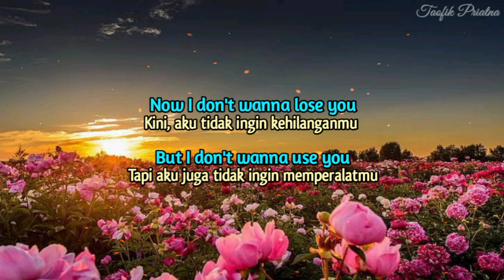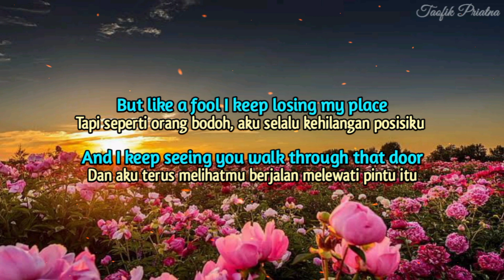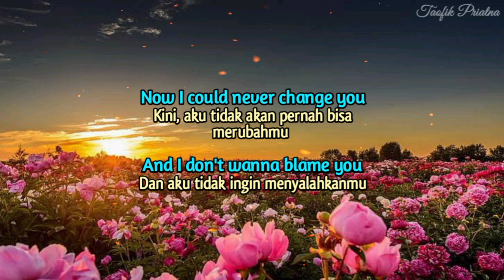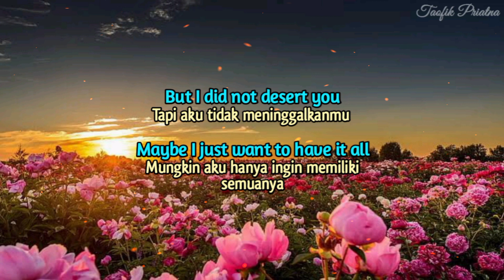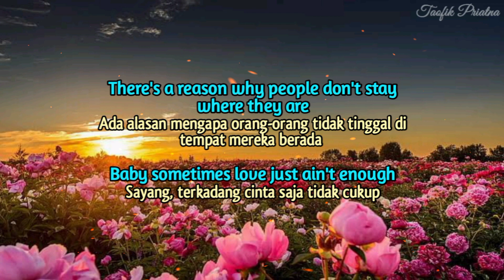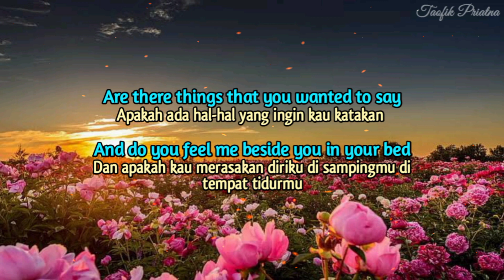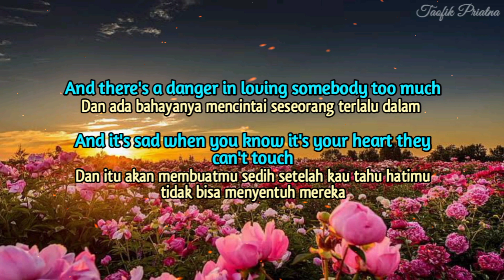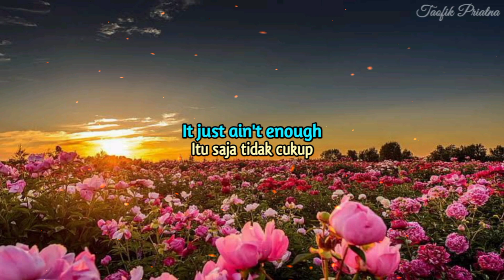Sometimes Love Just Ain't Enough - Patty Smyth ft. Don Henley (Lirik Lagu Terjemahan)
Lirik lagu dan terjemahan

Penyanyi     : Patty Smyth ft. Don Henley
I just translate. I'ts purpose is only to make it easier for the reader to understand the meaning of the song.